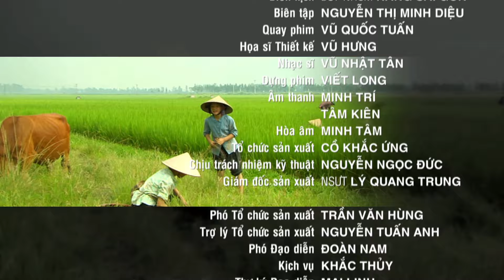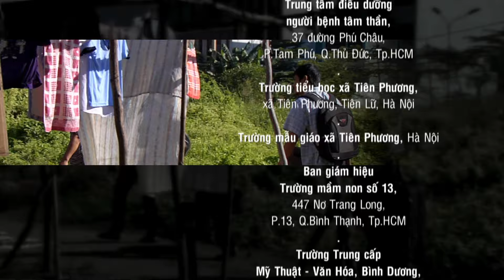SỐNG GƯỢNG - Tập 10/30 | Phim Việt Nam Hay Nhất | Thúy Hà, Quang Sự | Phim Truyền Hình Hay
Dựa trên tiểu thuyết "Sống Gượng" của Lê Tuyết
Giám đốc sản xuất: NSUT Lý Quang Trun
Biên kịch: Bút nhóm Nắng Sài Gòn
Diễn viên: Quang Sự, Lê Chi Na, Thúy Hà, Quang Thái,...

Nội Dung:
“Sống gượng” là bộ phim được chuyển thể từ cuốn truyện cùng tên của nhà văn Lê Tuyết. Những biến cố gia đình, những trận bạo hành từ người cha, người chồng mà nhân vật Ngọc trong phim gánh chịu cũng là những gì mà cuộc đời tác giả Lê Tuyết đã trải qua.

Ngọc mồ côi cha từ sớm, mẹ đi lấy chồng, mỗi ngày, cô bé đều phải chứng kiến cảnh mẹ mình sống nhẫn nhịn, vì chồng mà hy sinh tất cả, ngay với tình cảm dành cho con gái bà cũng phải che giấu. Hình ảnh đó mãi ăn sâu vào trong tâm trí để rồi vô tình trở thành hình mẫu trong cuộc sống về sau khi cô trưởng thành.

Mẹ Vân lấy Bác Hưng lúc chưa lấy được mẹ thì ông ngọt ngào, đầm ấm như cha, còn khi cưới được mẹ rồi thì ông giở tính gia trưởng và cực kì ích kỷ, ông xem con cái là người phục vụ.

Yêu Huy, Ngọc từ bỏ Dương - người bạn từ thuở nhỏ, ngờ nghệch và có chút thô kệch. Ngọc không muốn một cuộc hôn nhân bị sắp đặt bởi bố mẹ. Cô chọn Huy, nhưng sự lựa chọn ấy lại một lần nữa sai lầm vì sau khi kết hôn thì Huy dường như đã trở thành một con người khác. Anh trở nên xa lạ với con người mà cô từng yêu và hiểu biết.

Sống Gượng được xây dựng từ những chất liệu rất thật, rất đời, khi xem phim khán giả sẽ thấy đồng cảm với nhân vật Ngọc cũng như chính con người thật của tác giả. Phim không chỉ dừng lại ở câu chuyện bạo hành mà vẫn tiếp nối, hấp dẫn khán giả qua từng tập phim bởi kịch tính của bộ phim được thắt mở liên tục.

Cuộc sống của Ngọc rồi sẽ ra sao? liệu ở cuối con đường có được "trải hoa hồng" để bù đắp cho những tổn hại về tinh thần lẫn thể xác mà cô phải chịu đựng?